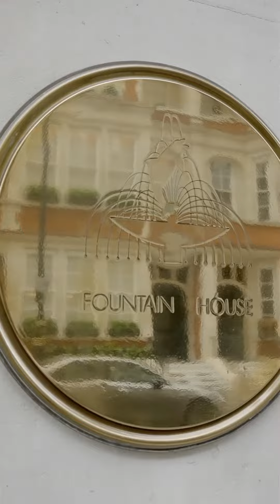Fountain House, Park Street, WK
Set in the highly coveted Fountain House: one of Mayfair’s premier mansion blocks, this elegant fourth floor apartment boasts fantastic living space and stunning views overlooking Park Lane and Mount Street.

This beautifully presented home is flooded with natural light and features a master bedroom suite with en-suite bathroom, a further four double bedrooms, three family bathrooms, dining room, reception room, a fully integrated kitchen, a utility room and a cloakroom.

The apartment block also benefits from a chic reception foyer and guest lobby, a large lift and a 24-hour porter.

As a resident of Fountain House, you are spoilt for choice with the abundance of fine restaurants and boutiques that are in the area, especially on Mount Street.
The nearest Underground is Marble Arch.